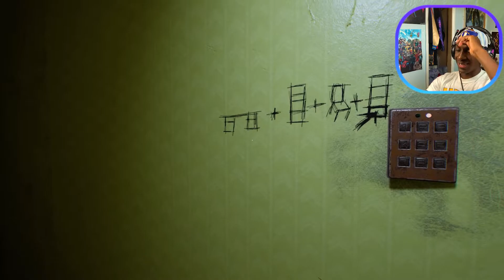The Backrooms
Pay close attention as we enter The Backrooms with our life on the line...